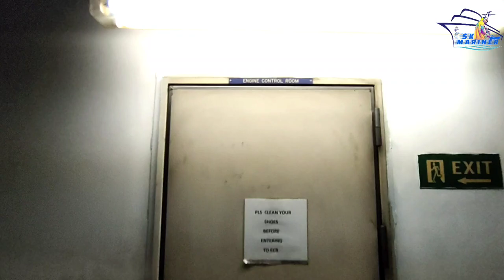A Mega- Ship Engine Room Tour